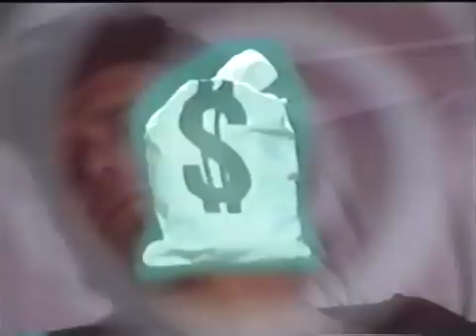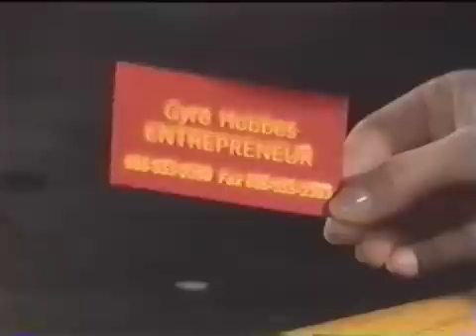The Clinic: Episode 4, Part 2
The Clinic, written and produced by Matt Wickline, Sandy Frank and Mark Drop. Directed by Anthony Morina
Starring Adam West, Deborah Shelton, Joe Frank, Debra Stricklin, Henry Tenney, Real Andrews, Shaun Toub, Jim Hanks, John Demita and many more. Special effects by Arnold Goldman Monster Makers.
Thanks to Adam Fleischhacker for didging it.